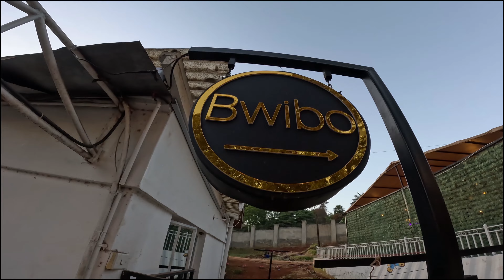Is this the best Restaurant in Nairobi Kenya./Amazing food/Bwibo Restaurant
Bwibo Restaurant is located at Kanjata road, Lavington.
The business specializes in food and restaurant services.
If your looking for a weekend plan for somewhere to chill with friends,enjoy sundowners or just enjoy some good music with your partner, then this is the place for you.
The location of the restaurant is easily accessible by Uber,Boda or Matatu. From town you’ll need to get mats that access waiyaki way then alight on James Gichuru.
From there you’ll walk for 10min to the restaurant. It’s better than getting a mat bcz it’s not far at all plus the mats take forever to be full.
It’s a very beautiful space, made from shipping container parts,high stools for chairs,high Round wooden-top tables,astroturf grass on the floors,the walls are artificial plants, plus great lighting. I really love the ambience and aesthetics of this space.
The waiters are very friendly, they show you to your seats and are handed the menu right away.
 I love to seat at their balcony bcz the solar tends to be so tamu. The menu is not wide,very straightforward and is focused around Burgers,loaded fries and drinks. Price ranges between Ksh. 350-2000.
The meals I’ve tried from their menu: 1. Loaded pork fries (750/=)- very tender pork,loads if cheese and seasoned fries. Though the fries weren’t crisp enough for me and they were abit oily 2. Dunken dip beef (850/=)- you basically dip or drizzle the Pineapple teriyaki sauce on your burger for a food coma 😅 the burger has beef patty,caramelized onions,bacon,mozzarella cheese, Cucumber and their Bwibo sauces.
 I would say very juicy patty,huge portions,fresh bun and Ingredients for sure but I just wish they were consistent on flavor.
 One time it leaves your taste buds wanting more, the next it’s just meh! I recommend dunking it 😋🤤 3. Chicken bacon loaded fries (850/=) – now this I have to recommend 😋 waahh!! It’s the best out of all the loaded fries option. I mean who doesn’t love bacon!? And the dish is beautifully seasoned and flavors…gosh!
 Ebu just go and try 4. Bwibo signature cold pressed juice (350/=)- comes in 4 flavors.
 My go to is Pineapple ginger mint. Very refreshing and perfect for those hot days in Nairobi 5. Cocktails- now this has to be the second best place in Nairobi I’ve enjoyed a cocktail. Alafu the buzz! 🤪 Let’s just say you shouldn’t enjoy them alone.
I recommend you try Long Iceland Icetea (750/=) plus the portions are just phenomenal. I am so proud of Vanessa (owner), she has really come from far. She used to do home and office deliveries so she could pay for her University fees.
That is actually how I came to know about Bwibo. She has really come from far. They have Jazz and BBQ on Sundays from 2pm…make sure you go early or call to reserve.
 She also does outside catering if you have an event. I’d say it’s not a child friendly area yet but she’s working on it. The only downside is the chairs are really not comfortable..they are literally bar stools so you can’t rest your back or rest your arms. Bring a friend or two, enjoy some bomb cocktails,great music as you support this small business.